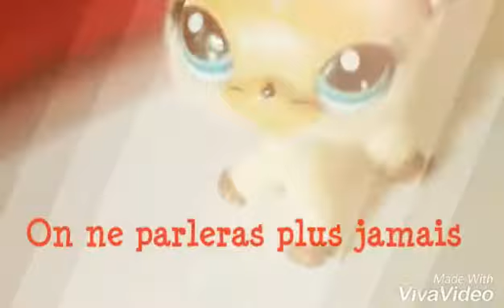{ Mv We d'ont talk anymore french } 💔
Hello le revoilaa

J'avais envie de faire se clip et je l'adresse à qqn voilà

By Lia 300Lps 💘